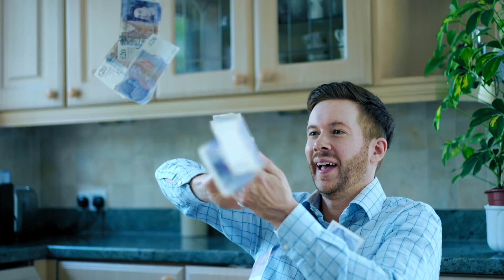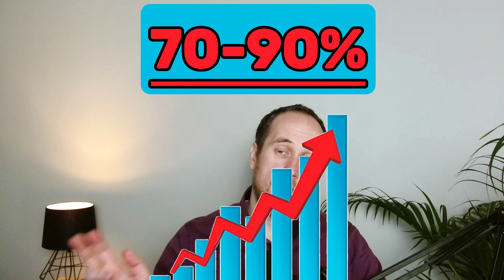2025 is the Year of Voice AI: Here's How to Get Ahead Now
In this video, I share my journey from zero experience to earning $5K–$25K/month building voice AI solutions. Whether you're a total beginner or looking to enhance your skills, I break down how to get started, share real-world examples of automation builds, and provide tips to scale your AI automation agency. If you're ready to leave the 9-to-5 grind behind and start creating impactful solutions for businesses, this is for you.

My two favorite platforms are Retell AI and Vapi for creating the illusion of talking to a real human being :)

Oh, and there's a free bootcamp to help you kickstart your journey!

P.S As of 23rd of December 2024, the course is under development, but should be ready at the start of 2025, very early January, don't miss out on your spot by joining our waitlist :)

0:00 🚀 Starting with zero experience
0:22 📈 Using Retell and Vapi for income
0:55 🤖 Real-world automation examples
3:00 📞 Beginner Tips
3:41 🛠️ Why partnering can help you scale
5:52 🌍 Why now is the time to start
6:45 🎓 Free bootcamp to fast-track your learning